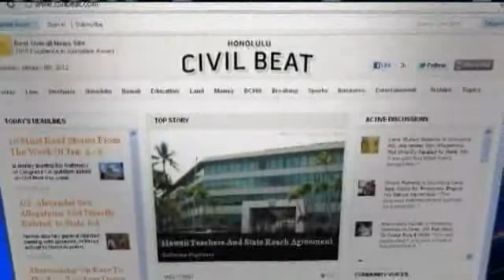Civil Beat: Norm Chow's Salary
Coach Greg McMackin's million dollar paycheck was just one of the things that may have marked his end with the Warriors. And despite all that drama, new coach Norm Chow is coming forward with how much he's making. For news you need to know,